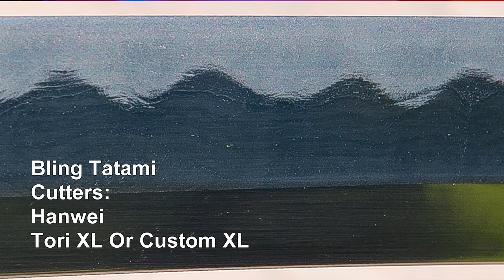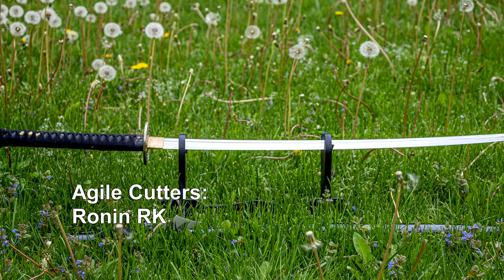Ramble Time: Top 3 katana for backyard fun, learning tameshigiri, light cutting, and prettiness..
I have been asked a number times to make a list so I thought I would finally give it a go.

I should also note that Skyjiro appears on my list a few times but they have had some recent trouble sending people their swords.  There have been a number of complaints on their facebook page and it gives me some pause in recommending them.  I think highly of their swords but their service is not something I have experienced. Please be careful where you buy.   I would recommend sticking to in-stock items from reputable dealers .

General backyard favorites:
3. Musashi $50
2. Hanwei Raptor
1. Ronin Dojo Pro

Budget Tatami Cutters
3. Munetoshi Performance Cutter
2. Hanwei Musashi XL
1. Hanwei Practical XL

Bling Cutters
3. Tori XL/customized Musashi
2. Hataya Kotetsu
1. Evolution Blades Motohara

Iaido:
3. Motohara LMC
2. Custom Mounted Chainatana or antique
1. Tozando

Agile Cutters:
3. Ronin RK
2. Hanwei Orchid
1. Hanwei Shinto

Balanced:
3. Munetoshi Tessen (or similar variety)
2. Hanwei Bushido
1. Skyjiro Warlord

Impressive art pieces
3. JKOO/Sinosword
2. Skyjiro Kumo
1. Hanwei Kami